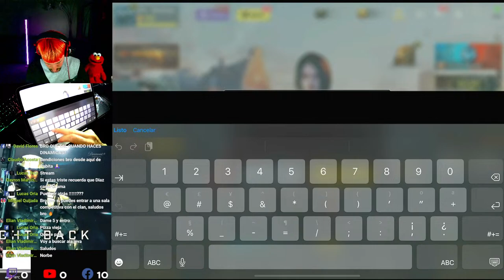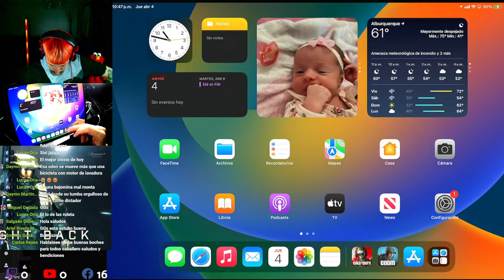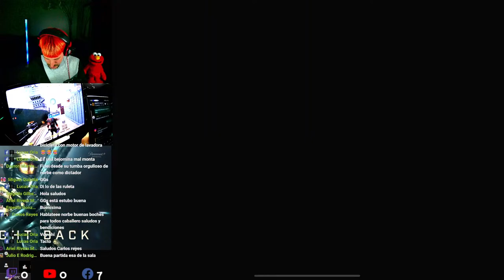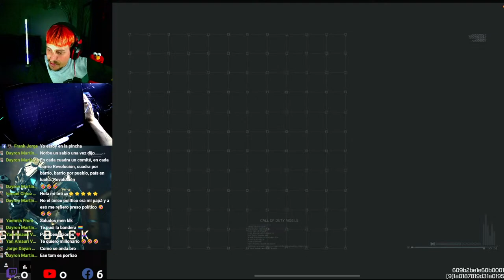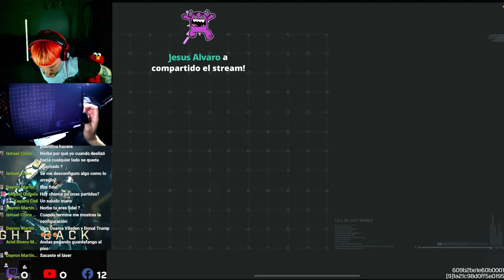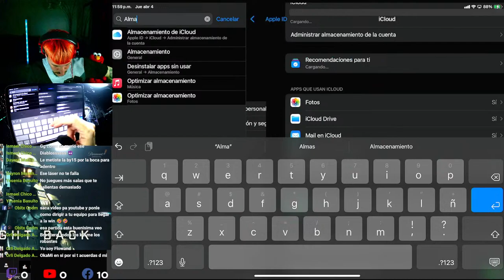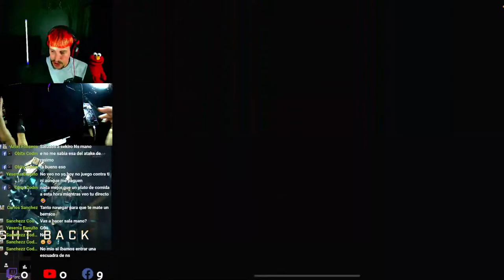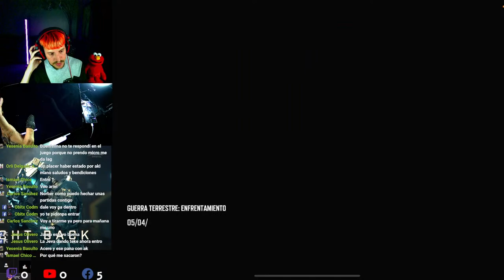Norbe te llama